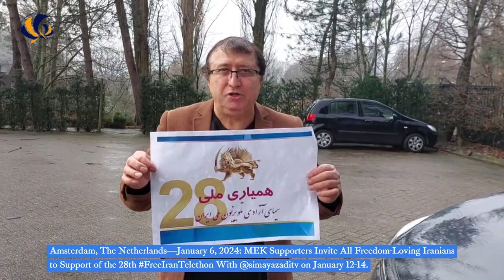Amsterdam—Jan 6, 2024: MEK Supporters Invite Their Compatriots to Support the FreeIranTelethon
Amsterdam, The Netherlands—January 6, 2024: MEK Supporters Invite All Freedom-Loving Iranians to Support of the 28th FreeIranTelethon With @simayazaditv on January 12-14.